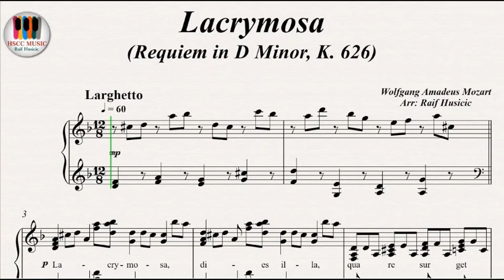Lacrymosa (Evanescence & Mozart cover) by Sarah Jondreau